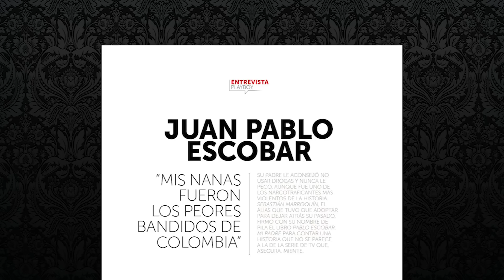Revista Playboy Teaser, En Mayo | Playboy México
Porque sabemos que eres curioso, te dejamos una probadita de lo que viene en fantastico mes de Mayo, ¡No dejes de perderte esta interesante edición!